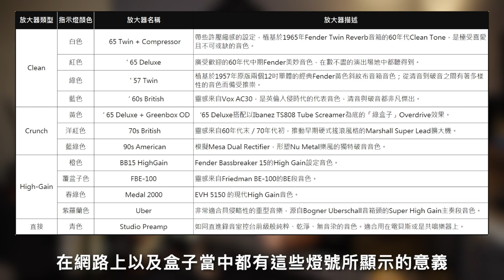Fender︱Mustang Micro︱feat. Ryan (Ryan吉他指南)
「這台Mustang Micro的CP值非常高，體積小小，功能強大，很適合需要簡單、安靜練琴、快速錄音的樂手們！」
-Ryan吉他指南、迷霧小鎮 吉他手Ryan

❤️Mustang Micro音色組合推薦-' 65 Twin + Compressor和'65 Spring Reverb

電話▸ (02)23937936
營業時間▸ 平日 13:00-21:00(週二休)、週末 10:00-19:00